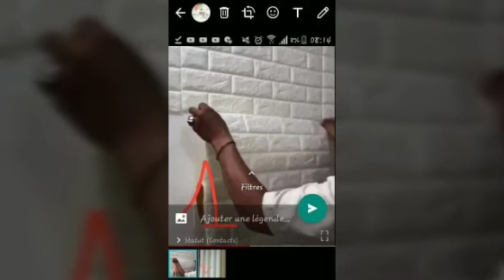جديد بابي بان#الورق لاصق الخاص بالمطابخ#لاصق جدران الفوم ضد رطوبة#بابي اديسيف#تركيب بابي بان #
أقربكم من الجديد في بابي بان وانواعه والفرق بينه وبين بابي اديسيف أي الورق الاصق واماكن استعمال ورق الجدران والورق لاصق وطريقة تركيبهم واثمنتهم وأيضا أقربكم من ورق جدران الفوم الخاص برطوبة وطريقة تركيبه وثمنه
كيفاش غلفت الكوزينيار#افضل شرح لتركيب ورق الجدران#وداعا للسيراميك ومرحبا بعازل حراري ضد الماء#ملصق بلاستيك لتغليف ابواب الخزانة والمطبخ#مجمعة تصاميم ورق جدران متميزة وروعة#كيف تختار ورق جدران لمنزلك#الفرق بين بابي بان و بابي اديسيف#طريقة نركيب لاصق الجدران الفوم#الحل الامثل لعلاج مشاكل الرطوبة الفوم 3d#لاصق جدران الفوم#

تانعوني فالانستجرام غادي نزل صور وفيديوات رائعة وغادي نزلكم أيضا أوقات لايف

فيديو رائع يوضح الفرق بين بابي بان وبابي اديسيف الخاص بالمطبخ